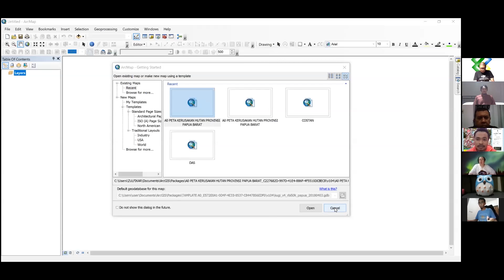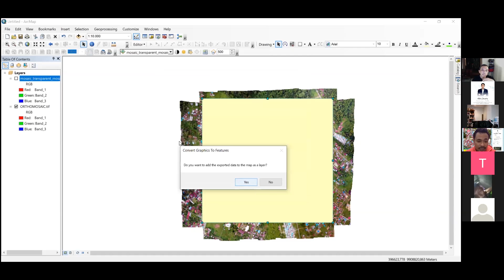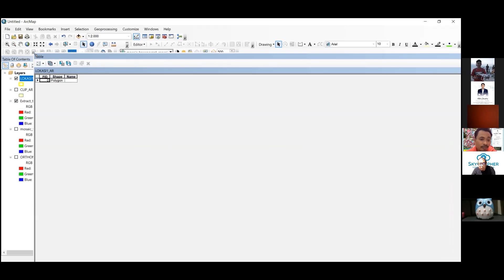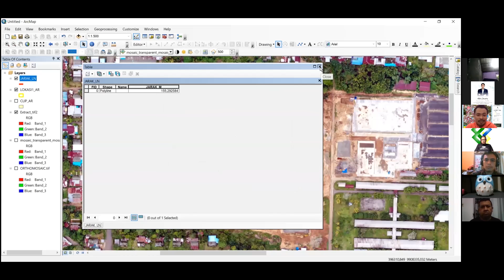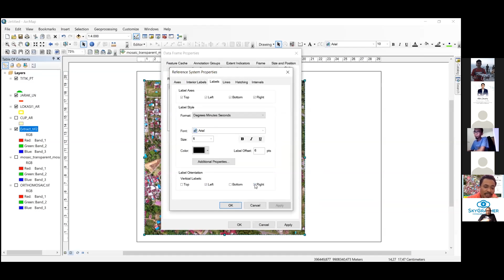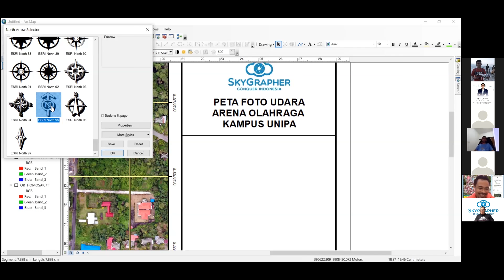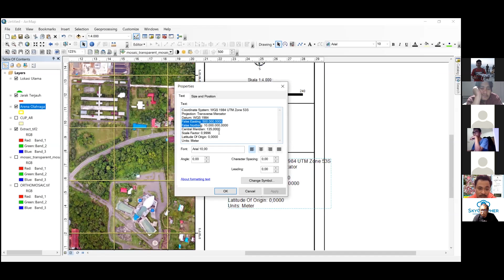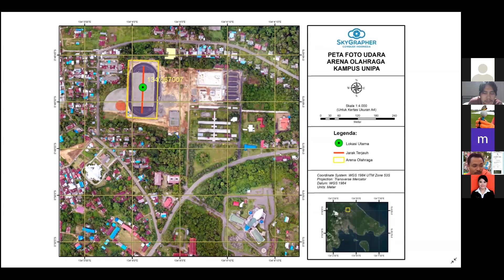Kelas Online SkyGrapher Ke #3 Bahas Cara Layout Hasil Mapping Bersama om Zulfikar.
Kelas Online SkyGrapher tentang bagaimana cara kita membuat Layout hasil akhir Mapping Bersama om Zulfikar dari Papua Mapping Centre.